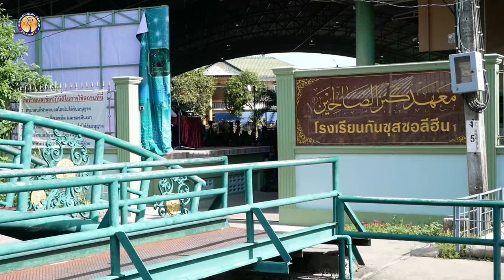AH 4019 ร่วมช่วยด้วยกัน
18.11.66 @ โรงเรียนกันซุสซอลีฮีน ลำสาลี
โดย อ.อารีฟีน เจ๊ะสมัน , อ.มูฮัมหมัดอาลี มูซานัดวี , อ.ไฟซอล อยู่เป็นสุข
อ.ดาวุด ศิริเจริญ และ อ.อับดุลเลาะห์ มานะ (ดำเนินการเสวนา)

Tel & Line iD :
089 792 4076 (ดาวุด)
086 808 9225 (อับดุลการีม)
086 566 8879 (อนัส)
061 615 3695 (มุสตอฟา)
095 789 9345 (อามีน)
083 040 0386 (ฟูอาด)